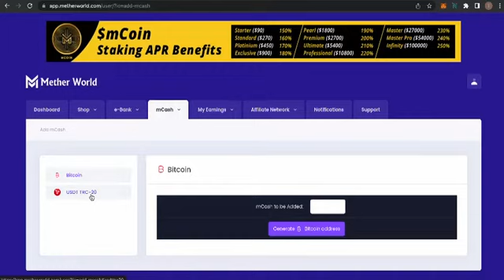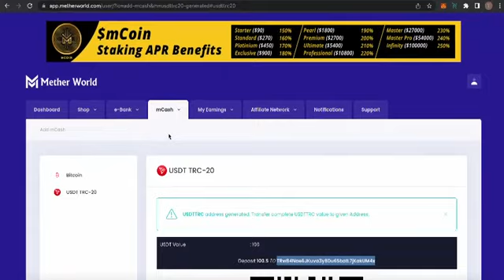How to Make Mcash From USDT METHER mCoin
Video from Mether Information Technology Enabled Services  Amrit Pal Singh